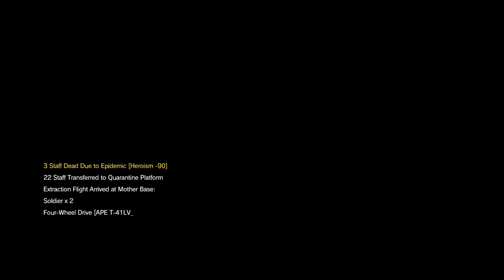Metal Gear Solid V: The Phantom Pain [36] Talking Code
And the reason for the deaths is somewhat explained.